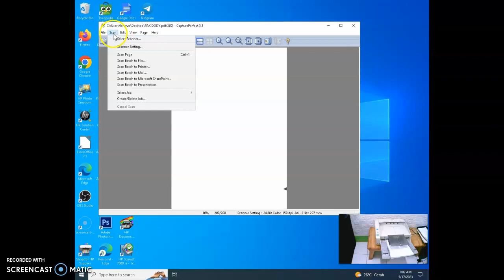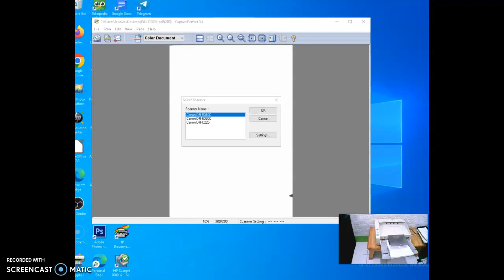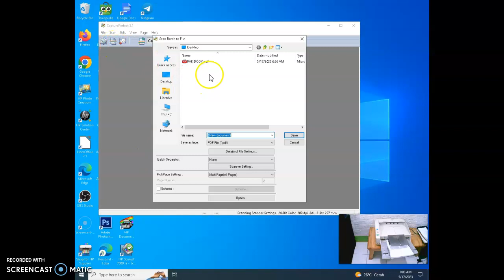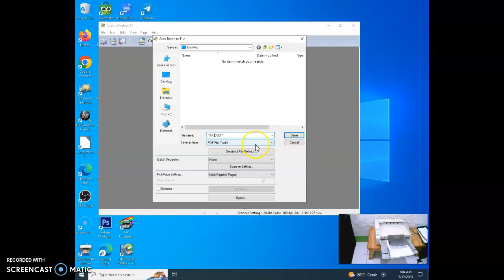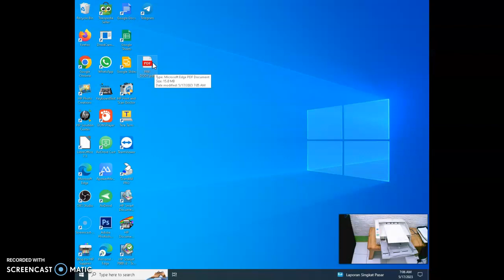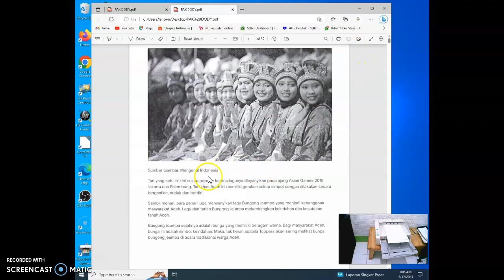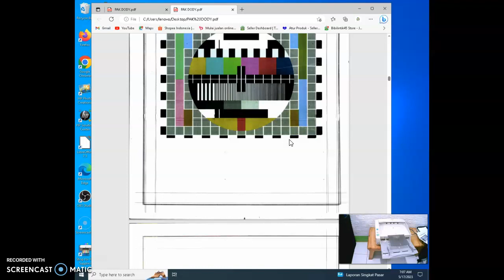SCANNER CANON DR 5010C ENGSEL PATAH GA BISA SCAN -DODY@worktestreview2019